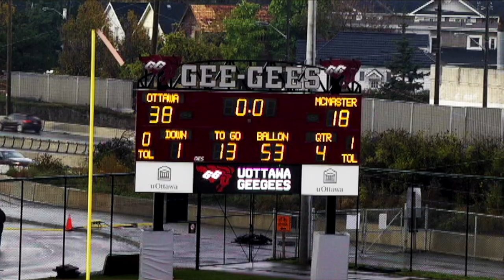Garnet Gridiron - Sportsnet U RECRUITED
After some tough losses against Guelph, Carleton and Windsor, the University of Ottawa's Football team was scheduled to play McMaster—the only undefeated team in the league—for a spot in the playoffs. This video tells the remarkable story of a team that never stopped believing, even when faced with what seemed like the impossible.

Panda Game footage and other game footage courtesy of Rogers TV Ottawa and the University of Ottawa Football Team.